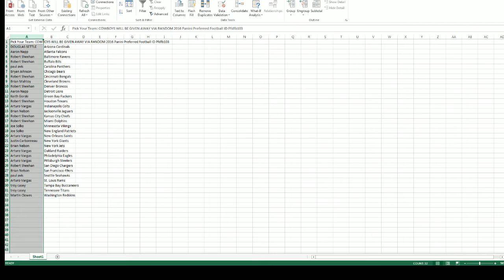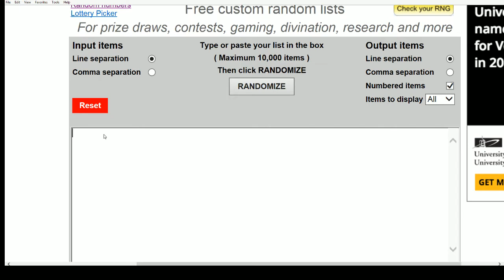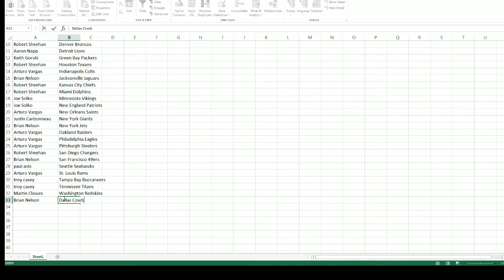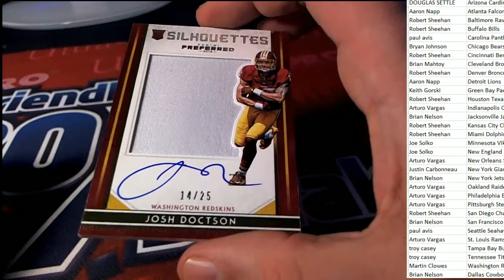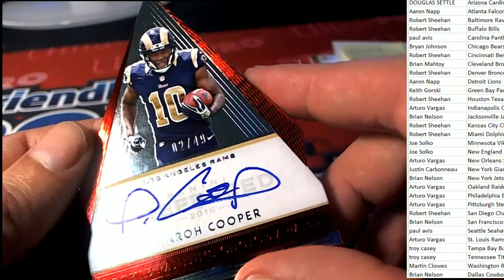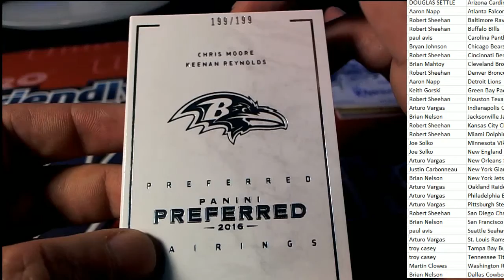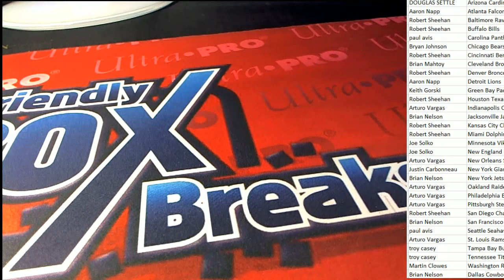2016 Panini Preferred Football ID Pfdfb103